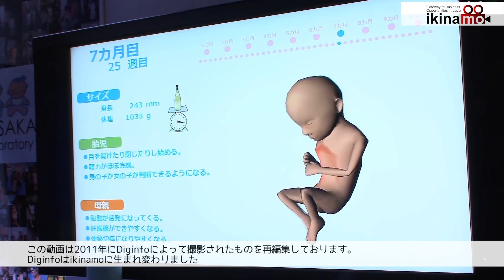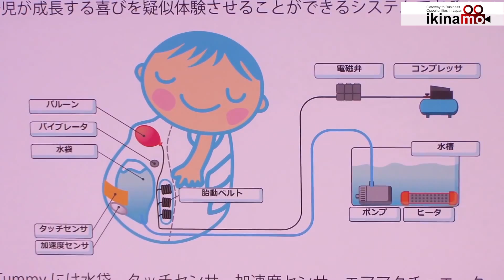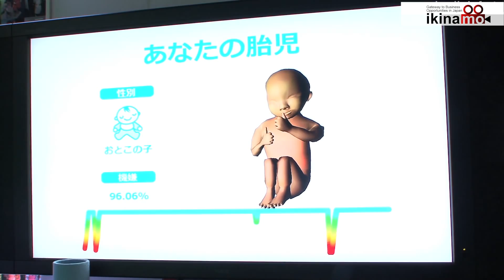男でも妊婦の気持ちになれる妊婦体験システム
※この動画は2011年に撮影されたものを再編集しております。

神奈川工科大学の研究グループは、妊娠を疑似体験できる最新のシステムを、東京ゲームショウ2011に出展しました。

このシステムでは、ゴム風船、バイブレータ、水袋、タッチセンサ、エアアクチュエータが設置された専用のジャケットを装着すると、赤ちゃんの成長と共に、お腹が徐々に大きくなっていき、それと同時に、モニタ上に映し出される胎児の様子を観察できます。

【ikinamo運営サイト・チャンネル一覧】

◎ ikinamo運営会社（株式会社グラソナ・インターナショナル）